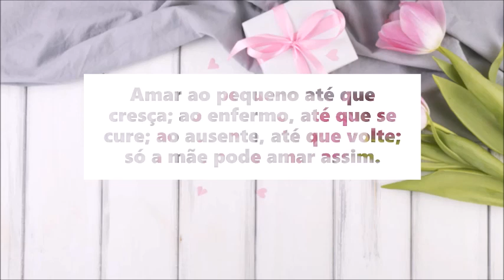❀ Mensagem para Mãe ❀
Deus não poderia estar em toda parte e, por isso, Ele fez as mães.❀

___¶¶ (_.^._)¶¶__¶_¶¶(_.^._)¶¶   Feliz dia !!💐
_¶¶¶¶¶¶¶¶¶¶¶¶¶__¶¶¶¶¶(¯`v´¯)¶